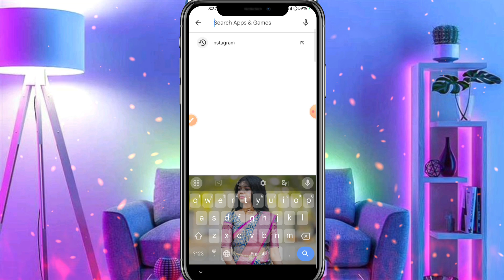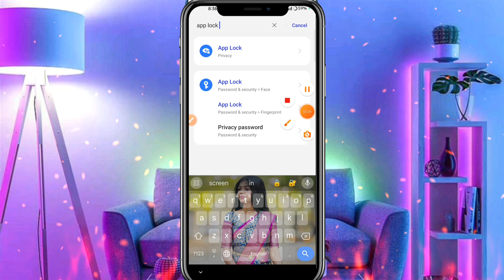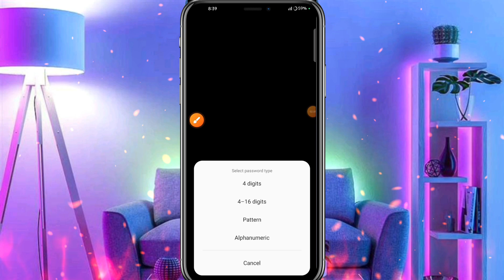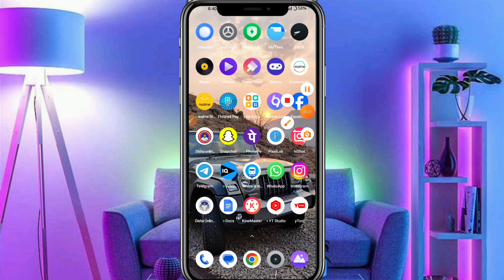Facebook me lock kaise lagaye | facebook par lock kaise lagaye | facebook lock kaise kare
About :- dosto aajke video me apko batane wala hu facebook app me lock kaise lagaye ummed karta hu apko yeah video pasand aayegi